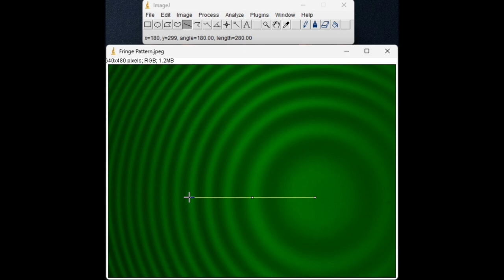Experiment with Fabry-Perot Interferometer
1) To calibrate the micrometer of etalon unit,
2) To find the wavelength of blue and green lines of mercury vapour lamp,
3) To find the spacing of the etalon.